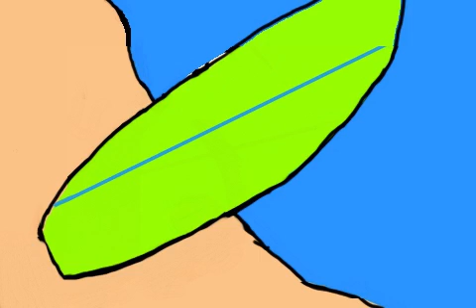Jack Rabbit, Surf's Down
Epic Surfing Fail...